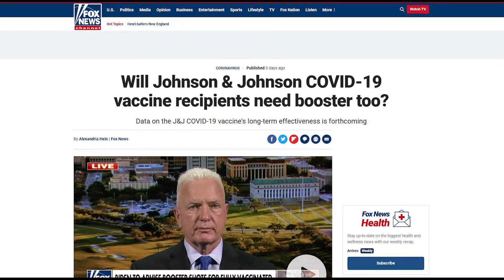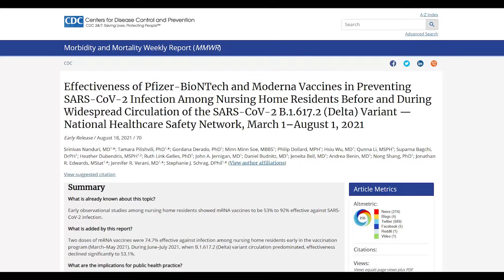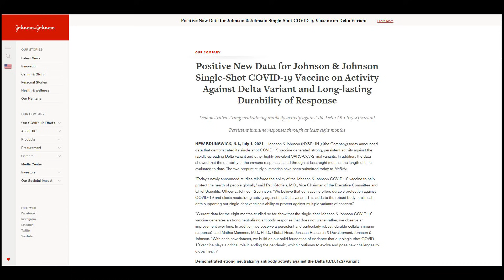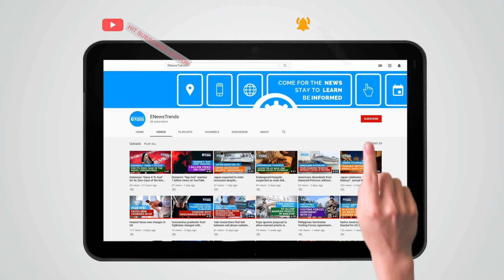Johnson & Johnson Vaccine: Will You Need a Booster Too?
Experts are still waiting for the company to make a move.